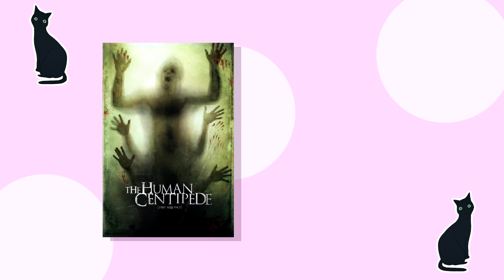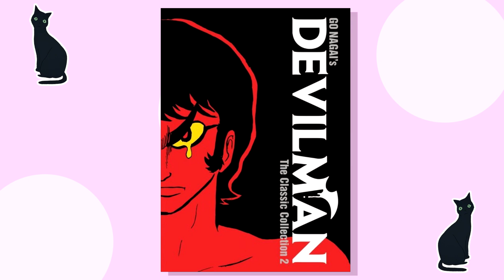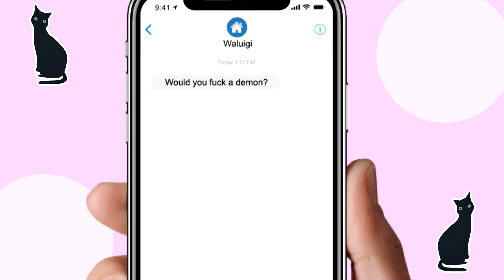Devilman Crybaby and the Necessity of Violence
I have been meaning to talk about this for aaaages but I just never wrote the script for it until now.

Please please please watch Devilman Crybaby if you haven't already because it's absolutely worth it.